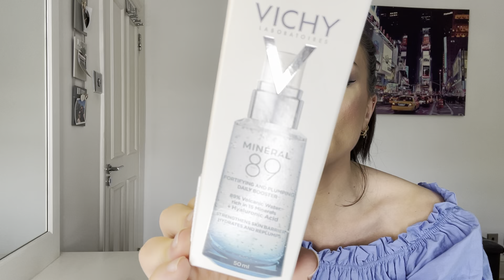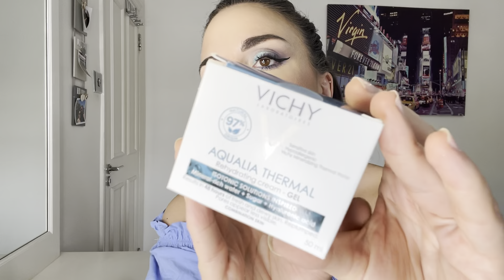MEGA HAUL BEAUTY SALDI ESTIVI 2022 💸🤑 (hudabeauty , kylie, kiko, dior , chanel, Vichy...)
Eccomi tornata con un mega haul ricco di novità makeup e skincare, acquistate con i saldi estivi.
A presto 🐞